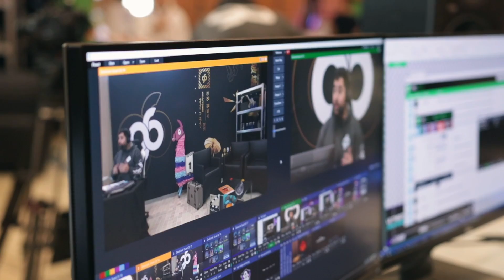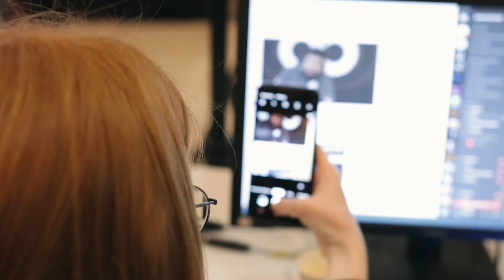JE VEUX DÉJÀ Y RETOURNER ! BEHIND THE SCENE #3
💙 → Suivez les coulisses de notre Lyon e-Sport et de ce gros dispositif !